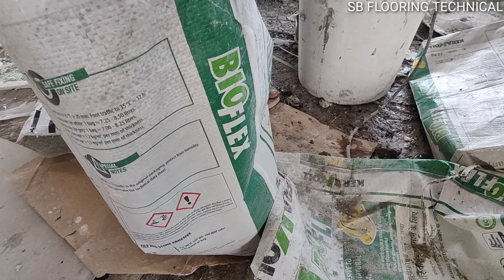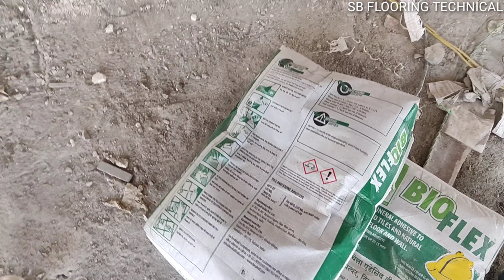6×4 फिट का टाइल्स कैसे लगाए | बड़ा साइज का टाइल्स फिटिंग करने का तरीका | how to install large tile